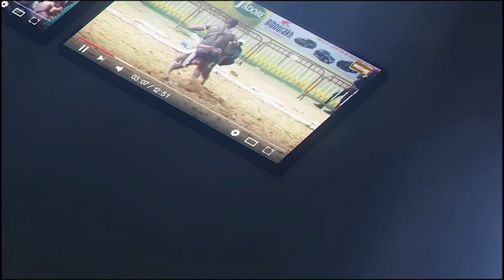Victorieux contre Abou Ndiassé 2, Boy Bouba défis Baba Diakhal, Abou Ndiassé, Diékh Diam, Khérou